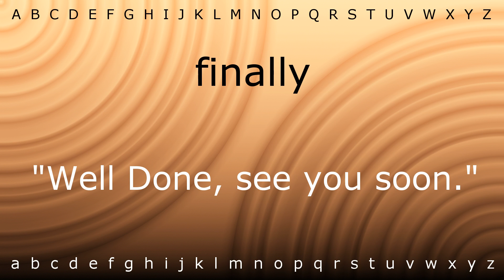How to say 'finally' with Zira.mp4